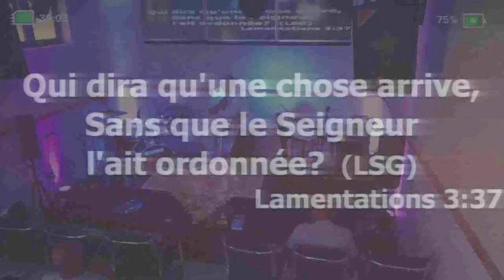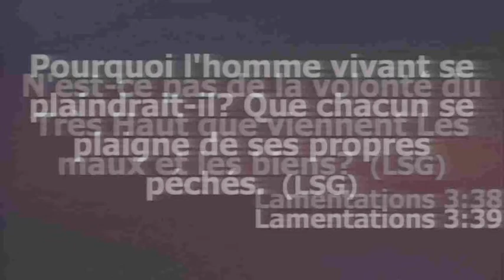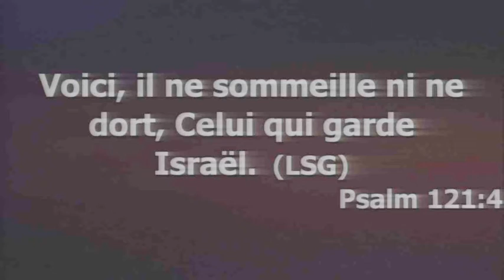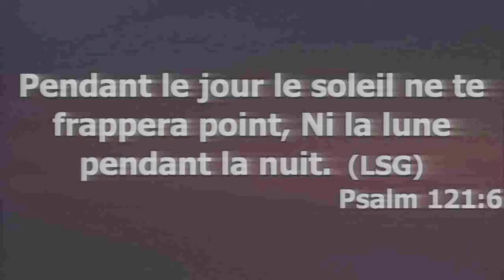Highlight Culte 211121